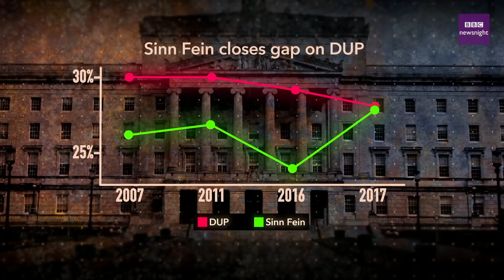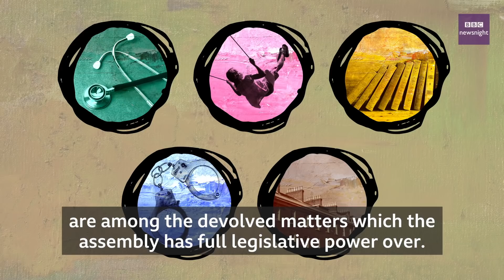Why doesn’t Northern Ireland have a government? - BBC Newsnight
The devolved nation has been without a ruling executive for two years.